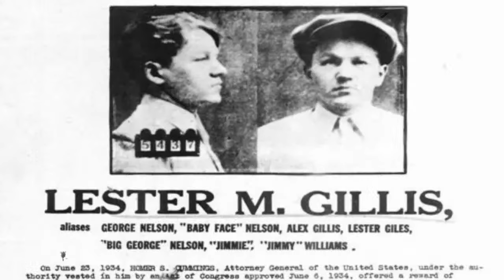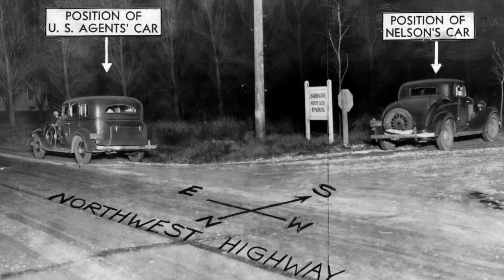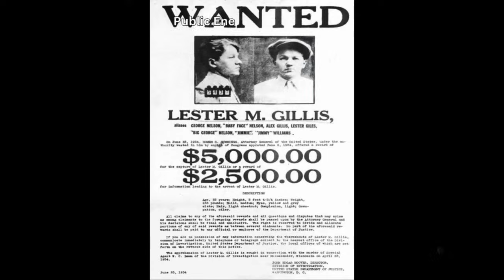Organized Crime: Baby Face Nelson | True Crime | Ep 1123-05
"Baby Face" Nelson, whose real name was Lester Joseph Gillis, was an infamous American bank robber and criminal during the Great Depression era. Born on December 6, 1908, in Chicago, Nelson became involved in criminal activities at a young age. He earned the nickname "Baby Face" due to his youthful appearance and his tendency to appear innocent, despite his involvement in serious criminal enterprises.

Nelson's criminal career began with smaller crimes such as theft and robbery, but he quickly escalated to more serious offenses, including bank robberies and violent confrontations with law enforcement. He gained notoriety for his involvement in the Dillinger gang, led by the notorious bank robber John Dillinger, during the early 1930s.

Nelson became one of the FBI's "public enemies" during this time, as he engaged in several high-profile and violent crimes. One of the most infamous incidents associated with him was the Battle of Barrington on November 27, 1934. During a shootout with FBI agents, Nelson and his accomplices killed two FBI agents and wounded several others. This incident intensified the efforts of law enforcement to capture him.

Despite his criminal activities, Nelson was known for his family-man image, often seen spending time with his wife and children between criminal exploits. However, this did not deter law enforcement from pursuing him vigorously.

The criminal career of Baby Face Nelson came to an end on November 27, 1934, just days after the Battle of Barrington. He was fatally wounded in a shootout with FBI agents in Wilmette, Illinois. Nelson succumbed to his injuries, dying at the age of 25. His life of crime and violence left a lasting mark on the history of American gangsters during the Great Depression.